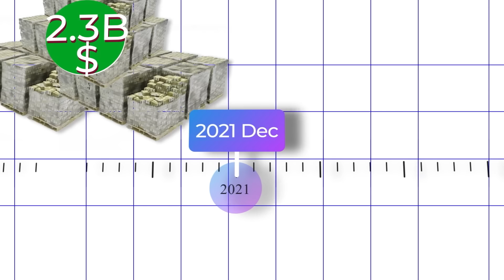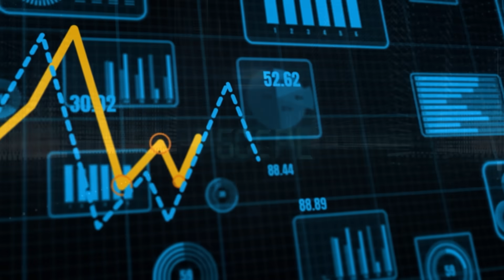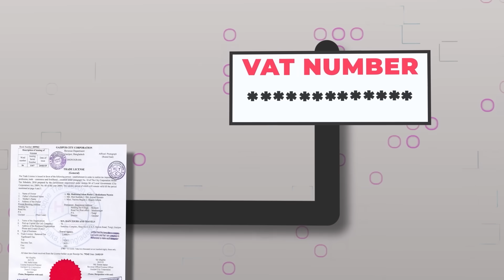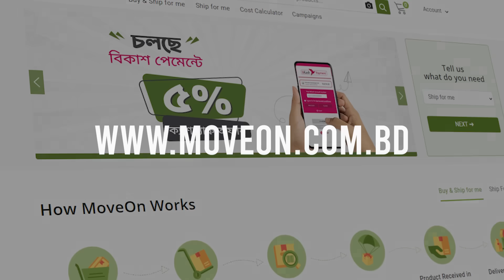চায়না থেকে পণ্য আমদানি করে ব্যবসা করবেন যেভাবে (Step by Step Process)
চায়না থেকে পাইকারি প্রোডাক্ট আনুন একদম ঝামেলাহীন ভাবে!

চাইনিজ পাইকারি পণ্যের ডোরস্টেপ ডেলিভারিতে কেন MoveOn ই সেরা ?
✅ অভিনব ওয়েবসাইট
✅একজন ডেডিকেটেড অর্ডার হ্যান্ডেলার!
✅রিয়েল টাইম প্রোডাক্ট ট্র্যাকিং!
✅কোস্ট ক্যালকুলেটর!
✅সাপোর্ট সেন্টার!
✅লোকাল কারিন্সিতে পেমেন্টের সুযোগ! [বিকাশ অথবা ব্যাংক ]

MoveOn কে ফলো করুন,

ব্যবসা করুন জমিয়ে।